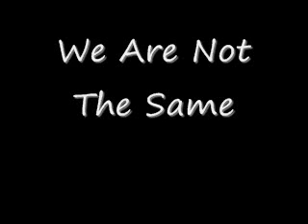We Are Not The Same - Mosh Pit! - Demo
This is an upcoming band named "We Are Not The Same" playing their song "Mosh Pit!" Enjoy!